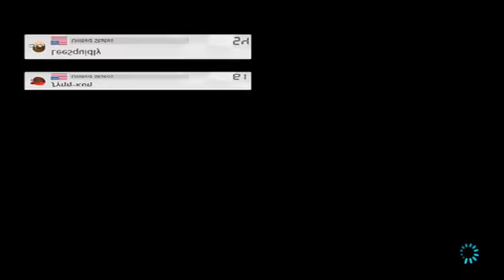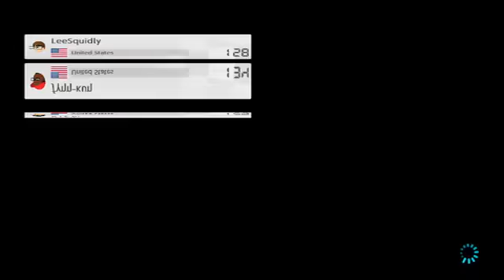Mario Kart 8 Deluxe - Online Matches #3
After last night's failed tournament, it turned out well. The reason for getting a low bandwidth is that I left all of my windows on. I solved the problem, tho. Once again, another Saturday stream is complete. And thanks to Lee, RJ, Jingle, and CJ for showing up and having ourselves a good time. And beware of Ludwig's betrayal. Skip to the fun at 6:20 -- Watch live